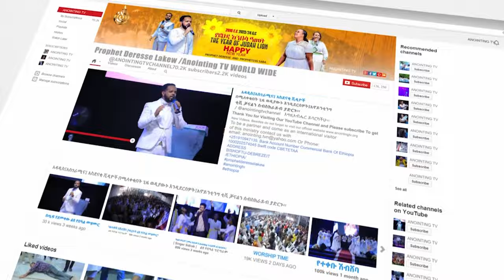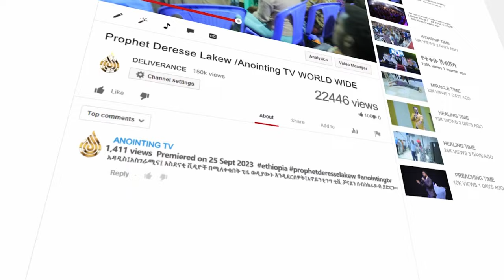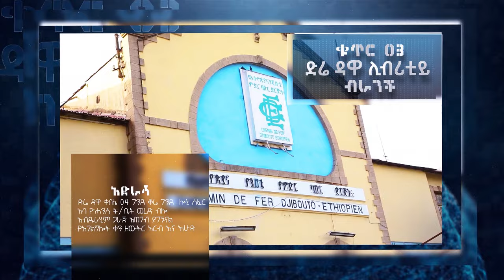Yidnekachew Nibret | Ategebe Neh | አጠገቤ ነህ |Live Worship | ልዩ የበዓል አምልኮ